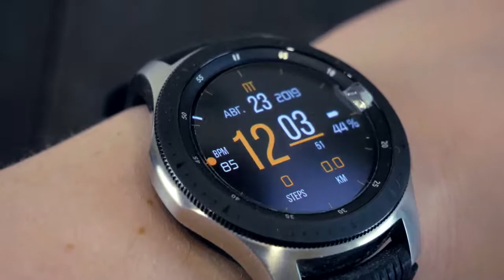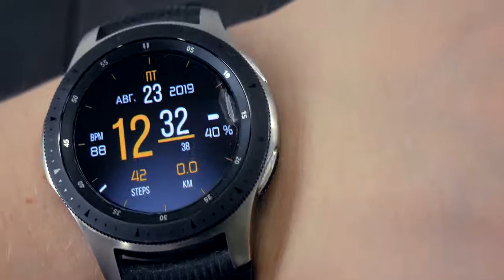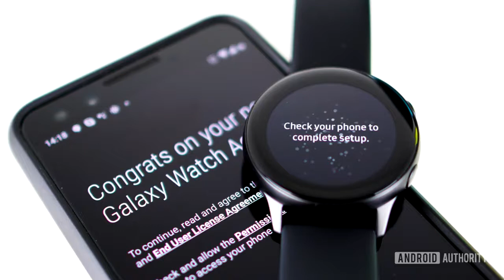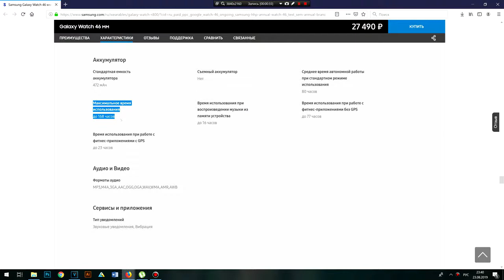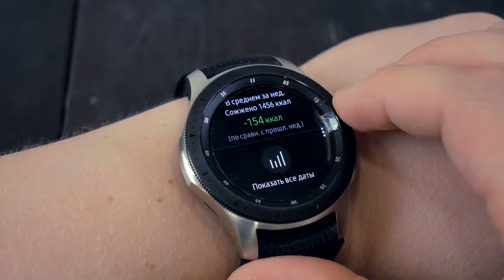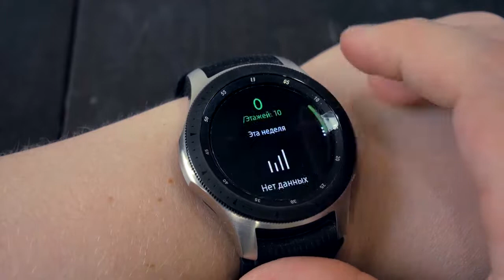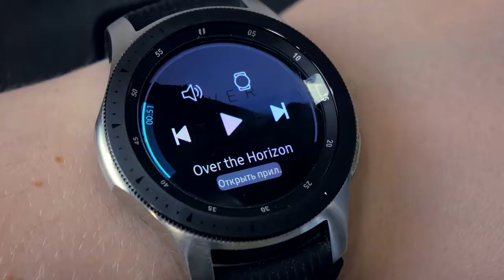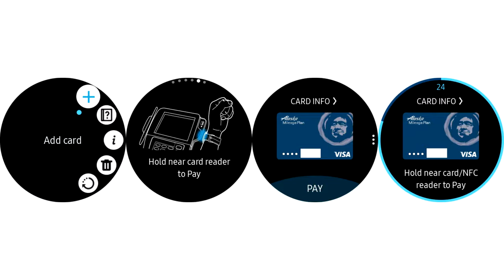Обзор на часы Samsung Galaxy Watch 46 mm А стоит ли покупать